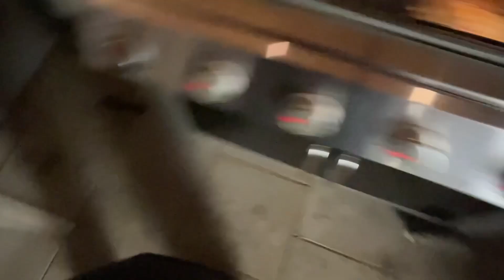DAS BESTE RUMPSTEAK EVER MIT SPARGEL - kosanimkocht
Dazu brutzeln wir frische Zwiebeln und kochen frischen Spargel.
Zutaten für 2 Personen:
450 g Rumpsteak
600 g Spargel
1 Gemüsezwiebel

Das Schöne an dieser Zubereitung, das Steak wurde nicht gewürzt.

Schaut auch gerne bei uns auf Instagram vorbei.